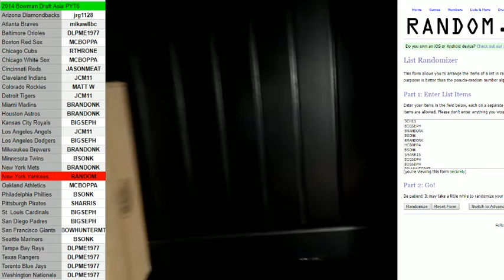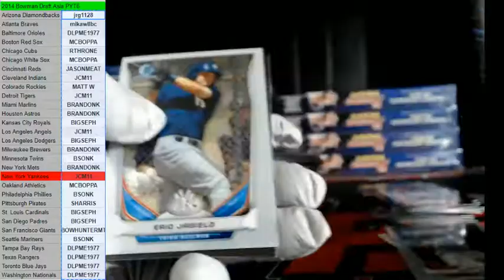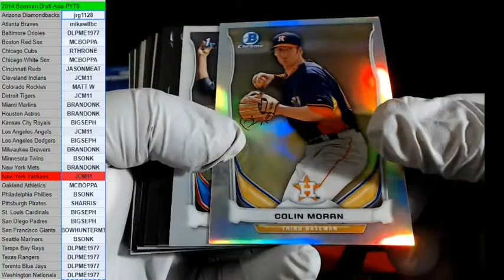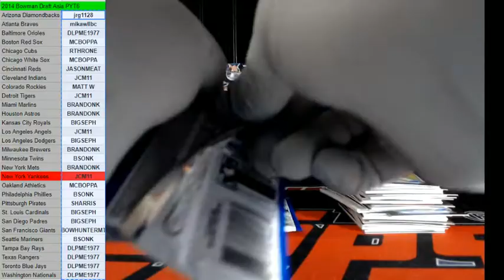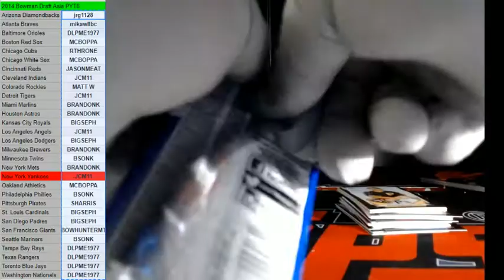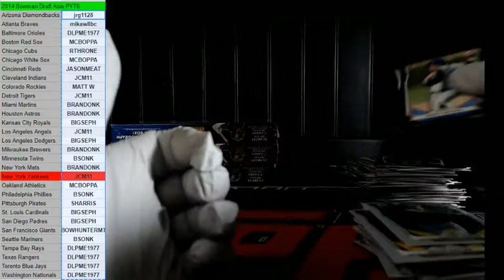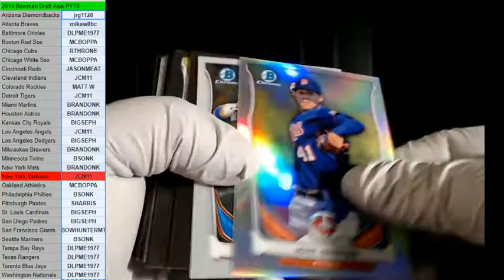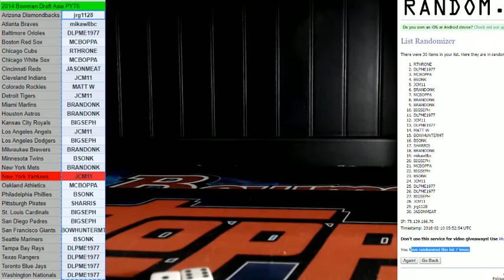2014 BOWMAN DRAFT ASIA PYT6